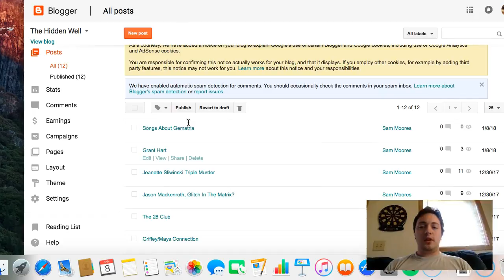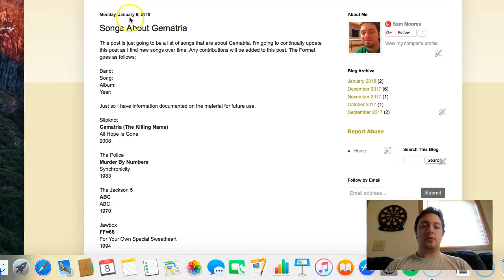Grant Hart, and Songs About Gematria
Leave and songs that you want added to the list in the comments.